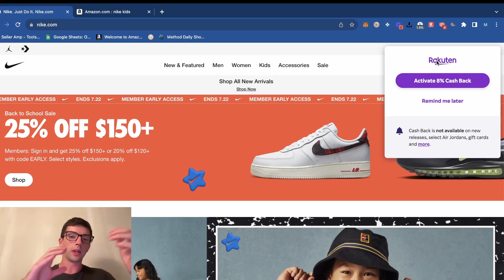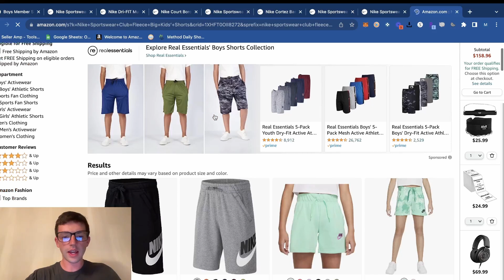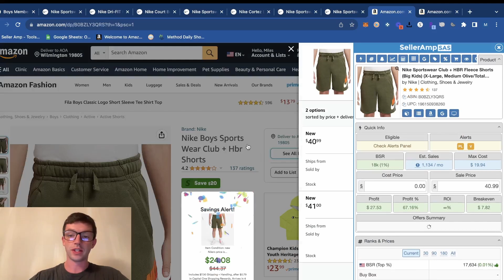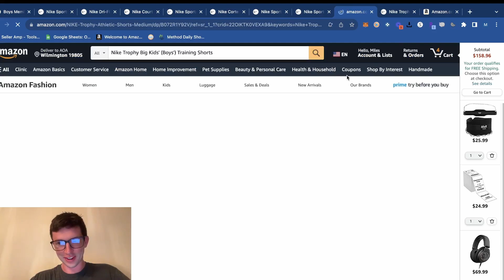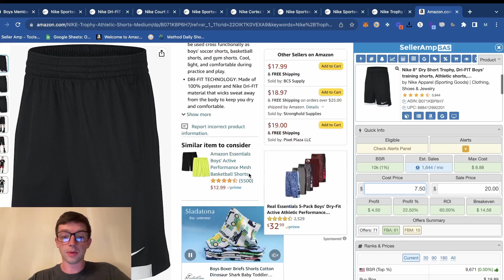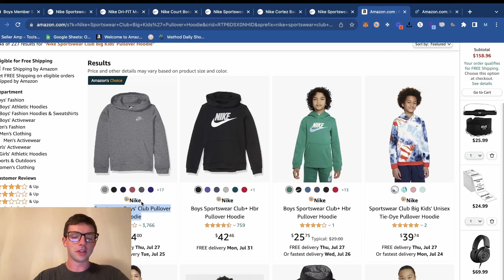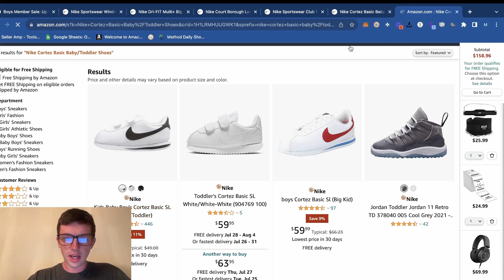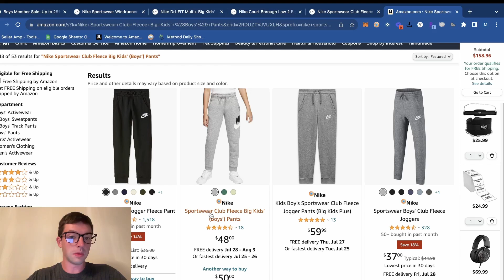Finding WINNING Nike Products To Sell On Amazon FBA! (Amazon Online Arbitrage)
Finding WINNING Nike Products To Sell On Amazon FBA! (Amazon Online Arbitrage) - Make $$$ on Amazon FBA

In this video I show you how to find winning name brand products (Adidas, LEGO, Nike, etc) to sell on Amazon for a profit, the exact strategies I've used to make $500,000+ net profit the past 2 years.

Amazon FBA
Amazon FBA Online Arbitrage
Online Arbitrage For Beginners

Timecodes

0:00 - Intro
0:24 - Starting with Nike Website
1:30 - Sourcing Start
3:06 - Profitable Product No. 1 (in certain sizes and variations)
10:29 - Not Bad Product No. 1
13:07 - Profitable Product No. 2
14:52 - Ton of Money to be made in sourcing in websites like Nike
15:43 - Outro

INCOME DISCLAIMER: Although we make every effort to accurately represent the services and/or products advertised on this page, Miles Longstreth provides no financial advice, nor guarantee of any income, that you will make any specific amount of money, or money at all, or that you will lose money. Results presented show what you may earn, however that is no guarantee and past results do not indicate future success or results.